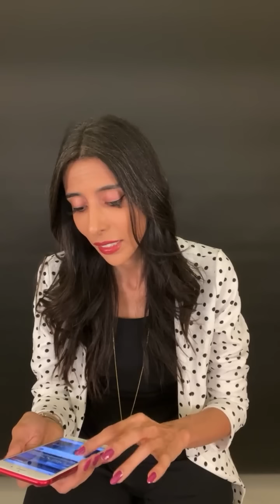د.سمية الناصر | كيف تحصل بعض المتزوجات على الحرية من أزواجهم ؟